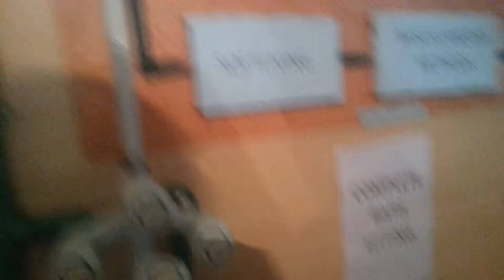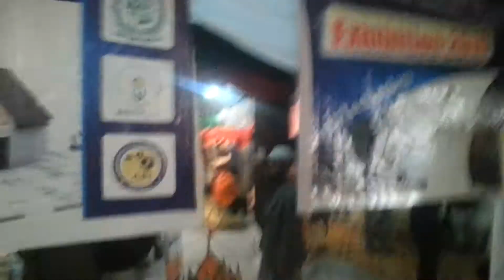Comprehensive college exhibition part 3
CM youth skill program